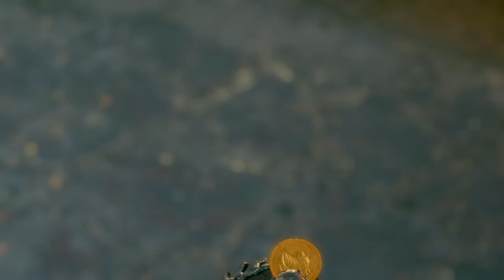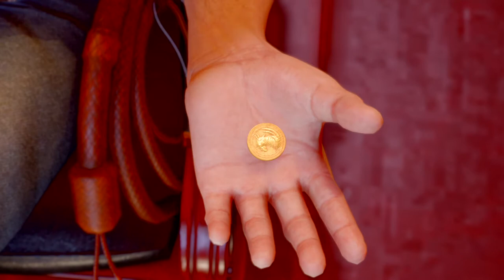FINAL FANTASY 7 REMAKE PLAY THROUGH PART 10 | PS4 PRO 4K 60FPS | SQUARE ENIX | AGMC ROOM 237 HD